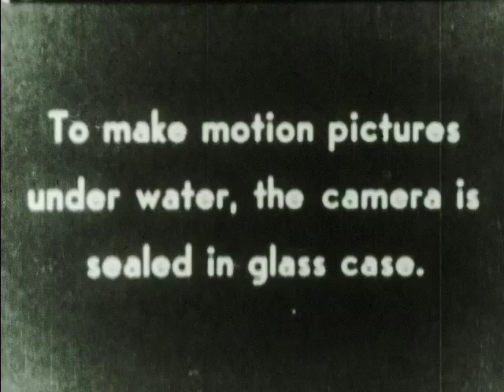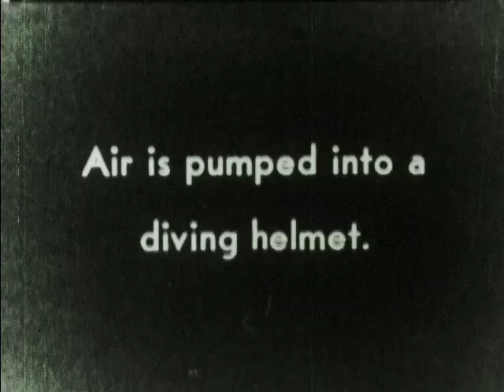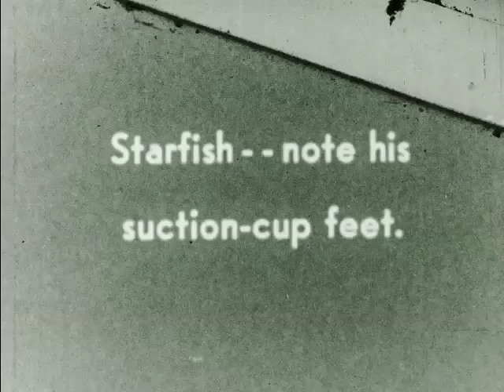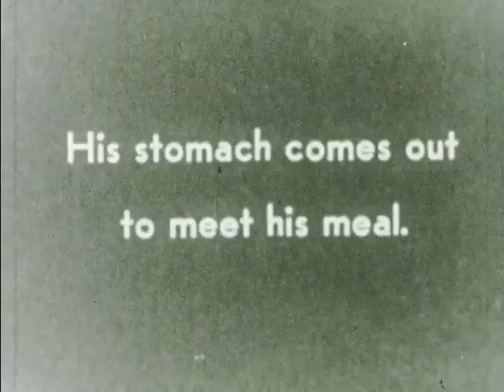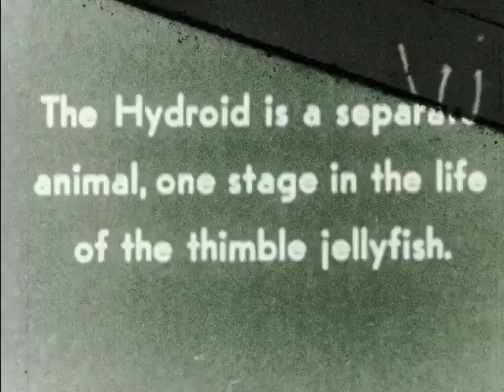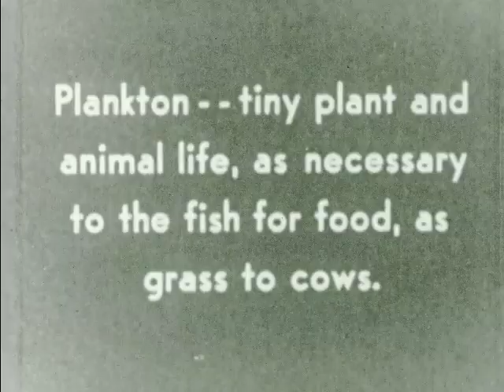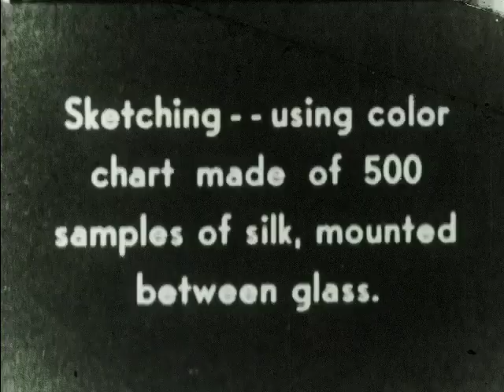Life Under The South Seas